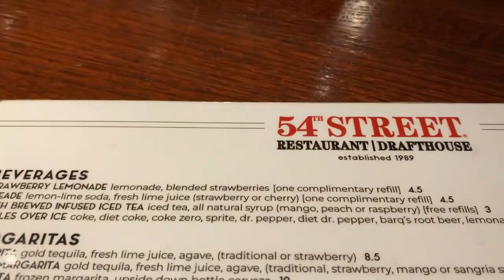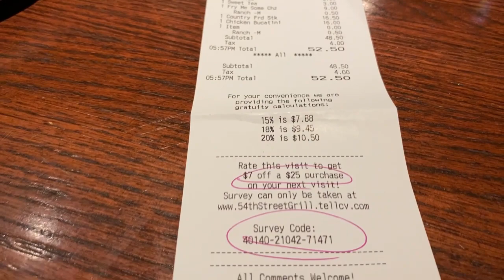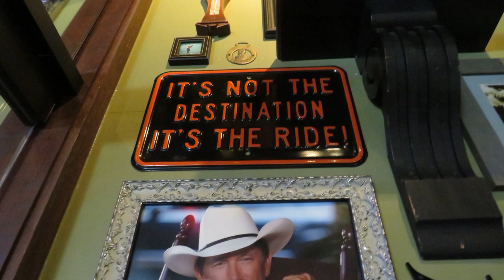Trying This Restaurant Out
THis Is My opinion of What I Think Of This Restaurant Called 54th Street Restaurant...